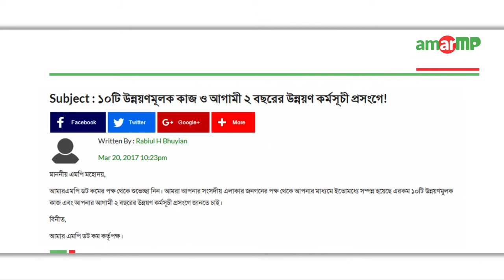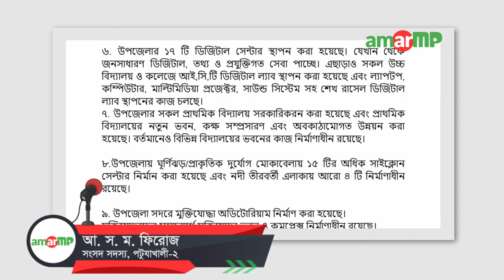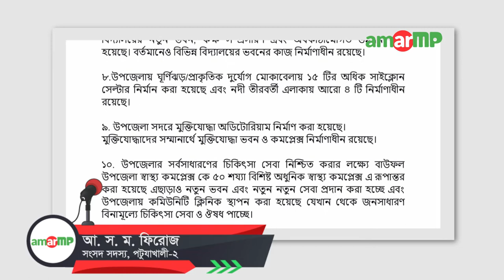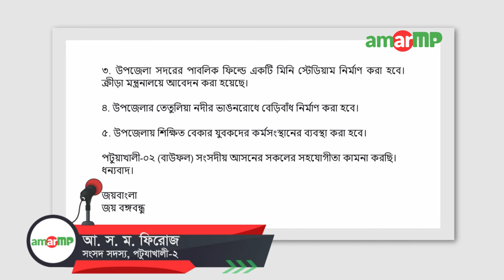আ. স. ম. ফিরোজ এমপি replied to এমপি ডট কম কর্তৃপক্ষ at AmarMP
১০টি উন্নয়ণমূলক কাজ ও আগামী ২ বছরের উন্নয়ণ কর্মসূচী প্রসংগে করা একটি প্রশ্নের উত্তর দিয়েছেন পটুয়াখালি - ২ আসনের মাননীয় সংসদ সদস্য জনাব আ. স. ম. ফিরোজ।

প্রশ্নটি করা হয় আমার এমপি ডট কম কর্তৃপক্ষ থেকে ।
এমপির কাছ থেকে উত্তর সংগ্রহের প্রক্রিয়াটি সম্পন্ন করেন আমার এমপি ডট কমের এম্বাসেডর শাহ্রুক সায়েল।